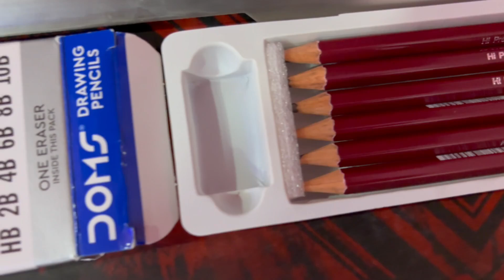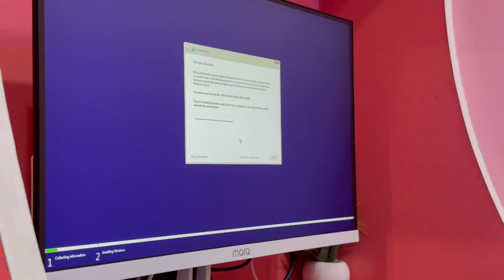Office Party with Slow Computer || Wandering Ravi